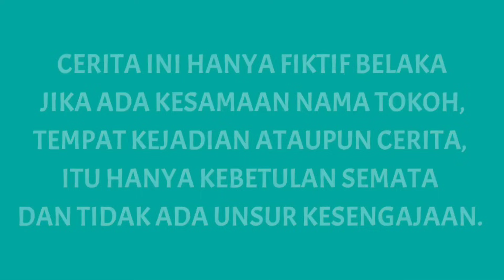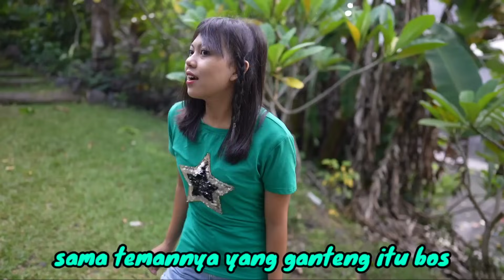PETUALANG Eps 93 | Mikael Family